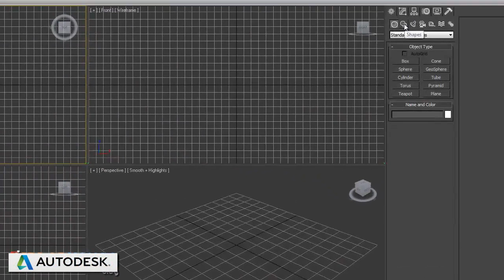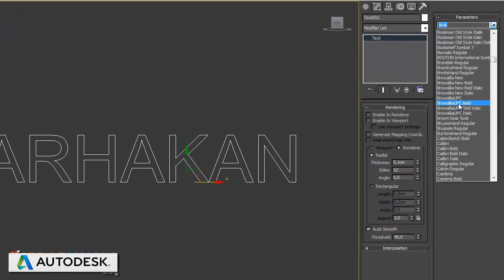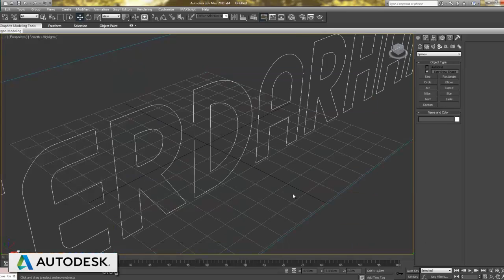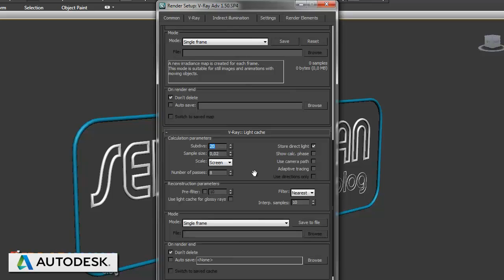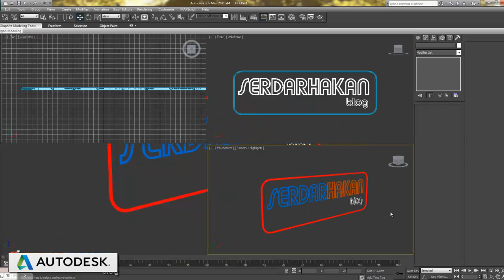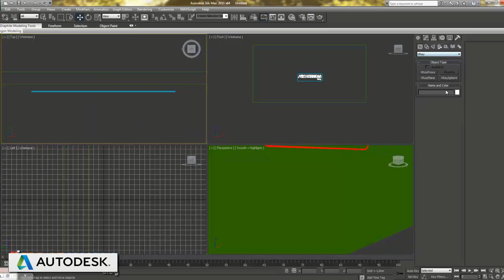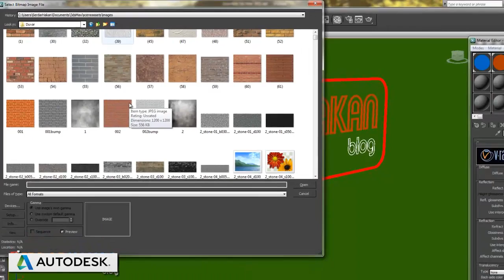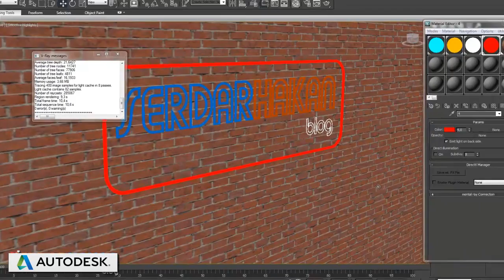Autodesk 3Ds Max ile Neon Lights(Işıklar) Hazırlanması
3Ds Max'de Neon Işıklandırmanın nasıl hazırlandığını inceliyoruz.